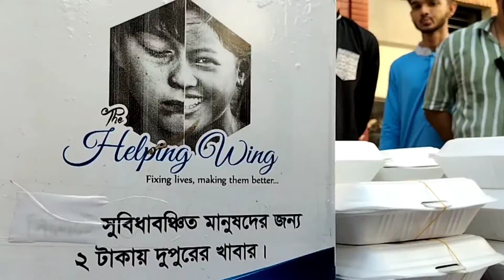দুই টাকায় দ্যা হেল্পিং উইং এর ইফতার | Nagordula Film & Lifestyle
দুই টাকার বিনিময়ে ইফতার

প্রতিনিধি, শ্রীমঙ্গল, মৌলভীবাজার
সুবিধ
মাত্র কৈশোর পেরুনো একদল তরুণ-তরুণী ইফতারের দোকান খুলে বসেছে শ্রীমঙ্গল শহরের স্টেশন চত্বরে। সুবিধাবঞ্চিত ও অসহায় মানুষরা তাদের ক্রেতা। লাইন ধরে মাত্র দুই টাকায় বিনিময়ে তারা কিনছেন সেই ইফতার!

দ্রব্যমূল্যের উর্দ্ধগতির এই সময়ে মাত্র দুই টাকায় ইফতার বিতরণের অত্যাশ্চর্য জিনিসটা পুরো রমজান মাস জুড়ে করে যাচ্ছে দ্যা হেল্পিং উইং নামক সামাজিক সংগঠনটি। প্রতিদিন আছরের নামাজের পরেই তারা বেরিয়ে পড়েন অসহায় ও সুবিধাবঞ্চিত মানুষের খোঁজে। বিতরণের ২১তম দিনে এসে আজ শহরের রেল স্টেশন চত্বরে বড় পরিসরে ইফতার বিতরণের আয়োজন করেছিলো সংগঠনটি। সর্বমোট ৫ শতাধিক অসহায়, সুবিধাবঞ্চিত মানুষের মাঝে আজ দুই টাকার বিনিময়ে ইফতার তুলে দিয়েছে তারা।

শনিবার ২১ রমজান উপলক্ষে তাদের আয়োজন ছিলো শহরের স্টেশন এলাকায়। সেখানে ইফতার বিতরণীতে উপস্থিত ছিলেন শ্রীমঙ্গল উপজেলা নির্বাহী কর্মকর্তা নজরুল ইসলাম, শ্রীমঙ্গল দ্বারিকা পাল মহিলা ডিগ্রি কলেজের অধ্যক্ষ সৈয়দ মনসুরুল হক। এসময় দুই টাকা শুভেচ্ছা মুল্যে বিনিময়ে সুবিধা বঞ্চিত মানুষেরা পেয়েছে ইফতার সামগ্রী।

সংগঠনের প্রধান সমন্বয়ক ফারহান হোসেন চৌধুরী প্রথম আলোকে বলেন, আমরা বন্ধু বান্ধব মিলে চিন্তা করেছিলাম রমজান মাসে দরিদ্র মানুষকে যেন ইফতার করাতে পারি। প্রথম দিকে আমরা আমাদের নিজেদের টাকা দিয়ে ইফতার এর আয়োজন করি। পরবর্তিতে আমাদের এই কাজে অনেকেই সহযোগিতা করছেন। এখানে ইফতার বাবদ যে দুই টাকা নেয়া হচ্ছে। আমরা মনে করি এখানে যারা ইফতার নিচ্ছে তারা কেউ যেন মনে না করে তারা ফ্রি তে ইফতার নিচ্ছেন। তারা টাকার বিনিময়ে ইফতার কিনে খাচ্ছেন। এখানে ভিক্ষা করে খাচ্ছেন না।

👍 যদি ভিডিওটি আপনার ভাল লাগে তাহলে অবশ্যই একটা লাইক দিবেন এবং বন্ধুদের সাথে শেয়ার করবেন। আমাদের চ্যানেলের নতুন দর্শক হলে অবশ্যই চ্যানেলটি সাবসক্রাইব করবেন, যদি সাবসক্রাইব করে থাকেন আপনাকে ধন্যবাদ।

👉   ANTI-PIRACY WARNING   👇👇👇👇👇
This content is Copyright to Nagordola Film & Lifestyle. Legal action will be taken against those who violate the copyright of the following material presented.